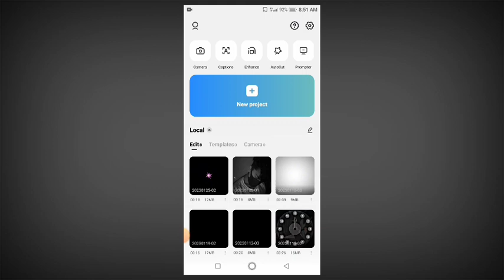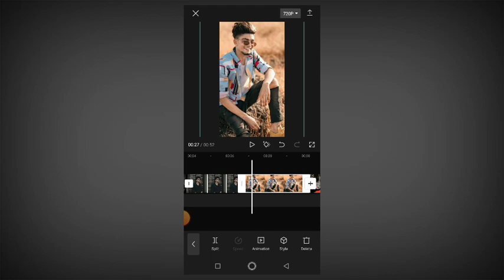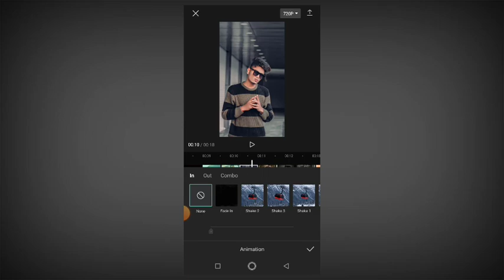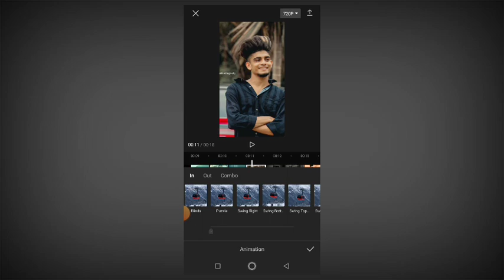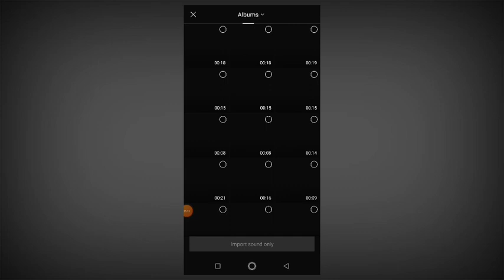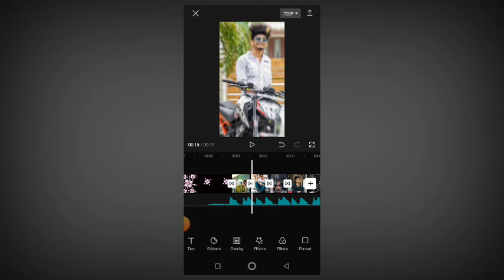New Tranding hindi remix song video editing in capcut. Editing boy